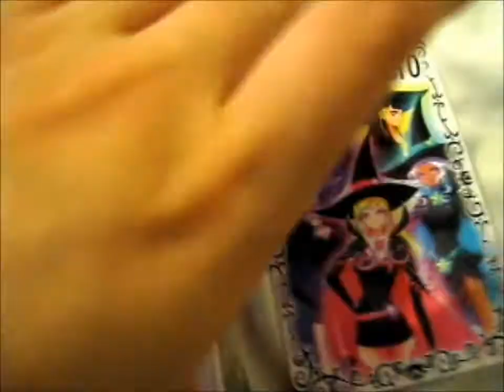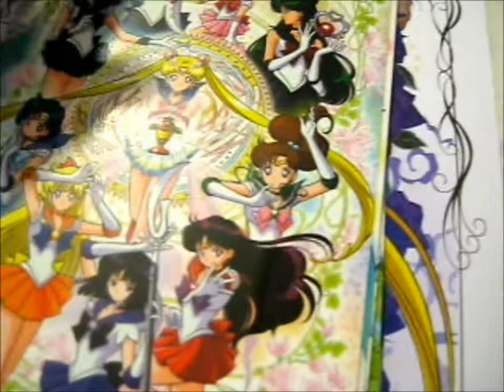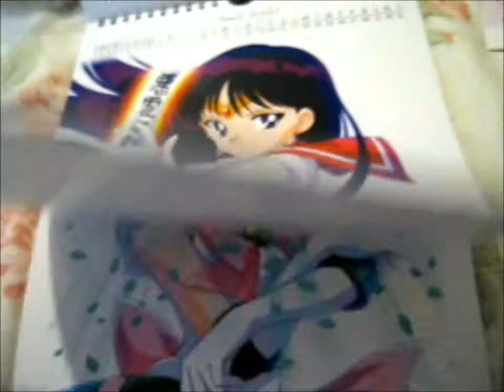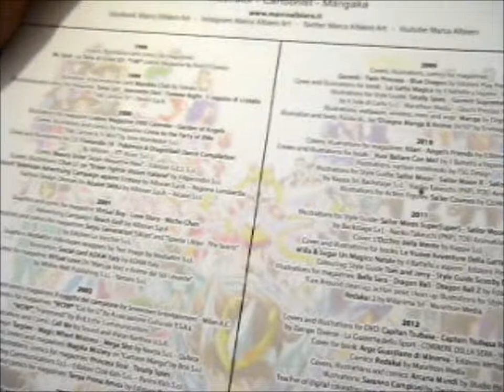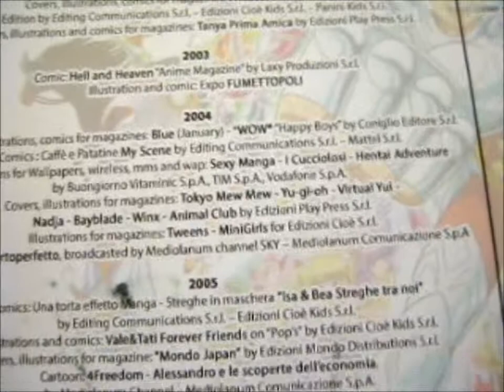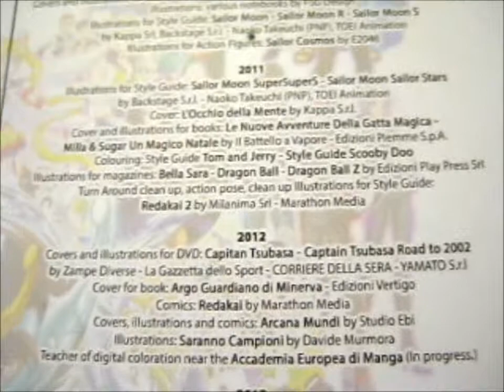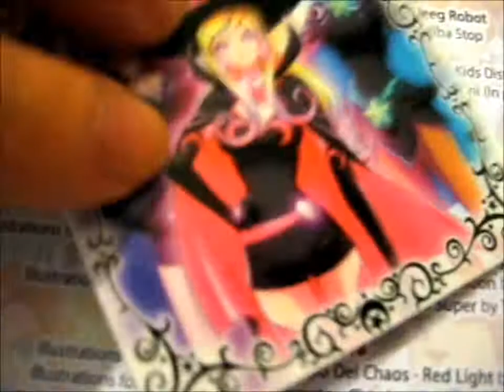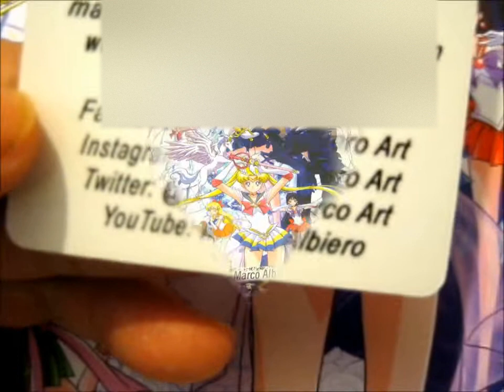Sailor Moon 2020 Calendar ~ Marco Albiero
Opening of: Sailor Moon 2020 Calendar ~ Marco Albiero